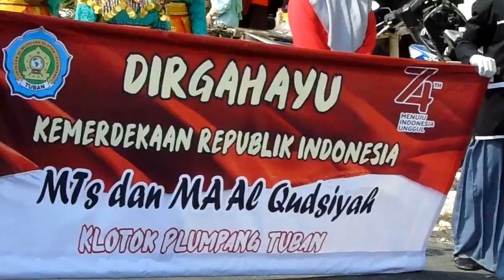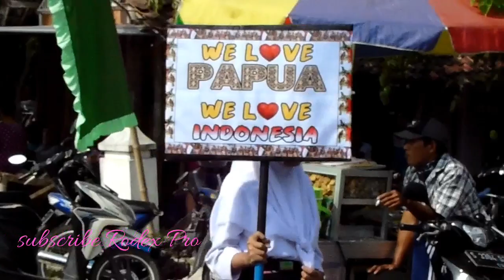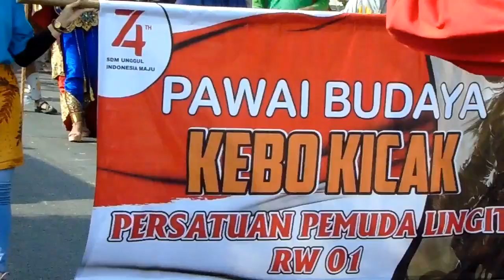Karnaval budaya 2019 di Klotok - part video - Rodex Pro Pawai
Pawai budaya 2019 di Klotok
Warga desa klotok, kec Plumpang, kab Tuban guyup rukun berbaris Mengelilingi wilayah Klotok,
Dukung juga cenel kami lainnya :
Hastag :
Jargon :
Co konco...
Gak ngono leh..
Klutusan..
Jangan lodeh...
Iwak gereh..  gak ngono leh...